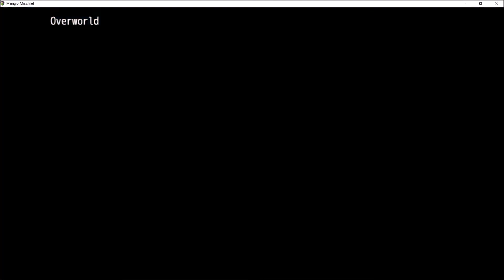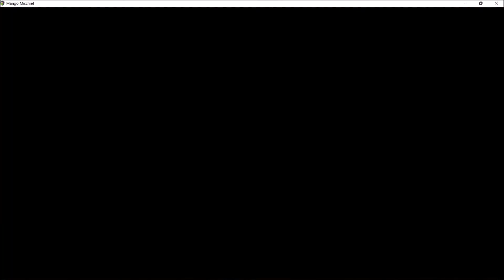Mango Mischief | Part 21 | Post Game Palace 1-8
The four protagonists: Sprig, Marion, Merrow, and Arach

Mango Mischief is a throwback to a simpler time - the 16-bit era of video gaming - when JRPGs used (and abused) cliché storylines as vehicles for showing off interesting battle mechanics, difficult dungeons and monsters, complex puzzles, character leveling systems, and customizability through skills, upgrades, and gear.

Is it time to go on a magic quest to save the world - a quest that only YOU can complete (with the help of three other party members who have different skill sets, of course)?

Do you need to collect several inanimate objects that serve no purpose other than to accidentally help the antagonist at the end of the game?

Is the antagonist merely a puppet of the true final boss (who has multiple forms)?

Eh, maybe. Or maybe not.

The map at the beginning of Mango Mischief, showing off the early areas of the game

Mango Mischief attempts to straddle the line between paying homage to the tried-and-true tropes of JRPGs, while also parodying the memes of role-playing games with plot twists and comedy.

Self-referential humor and fourth wall breaks augment the narrative and interactions in this game, without detracting from the core gameplay:

- Open exploration of a huge, diverse world, full of quests and monsters and loot
- Flexibility in leveling up desired classes and gaining new abilities along the way
- The freedom to optimize character builds and complete dungeons in any order
- Tons of weapons, armor, accessories, and items that allow for a variety of playstyles
- A turn-based battle system involving elemental strengths and weaknesses, an assortment of buffs, debuffs, and status ailments, and monsters that scale with your progress, to keep battles fresh, interesting, and challenging
- Just enough random encounters to annoy players who prefer visible encounters, and just enough visible encounters to annoy players who prefer random encounters
- At least a few interesting NPCs who aren't merely mindless drones created for the sole purpose of furthering the plot of your special story

Please enjoy Mango Mischief, the passion project of a solo indie game developer!

Thanks again to Acute Mango for sending a copy of Mango Mischief